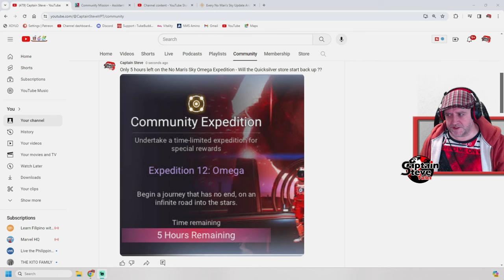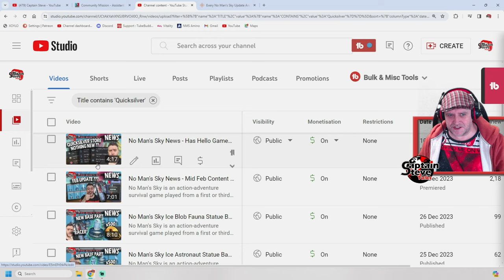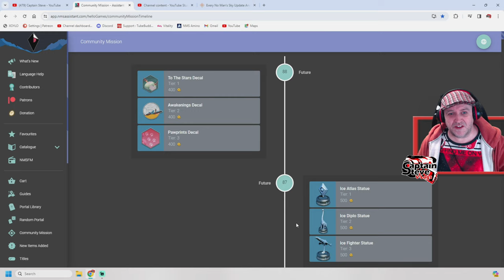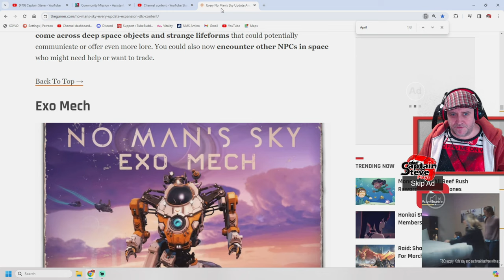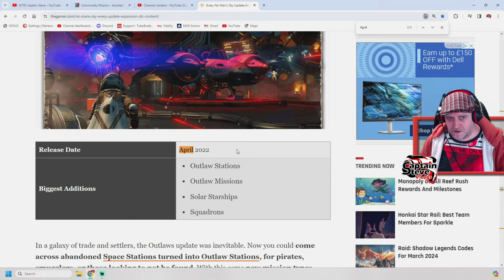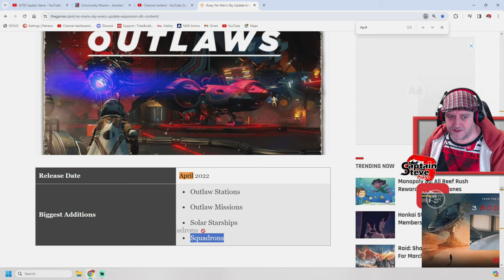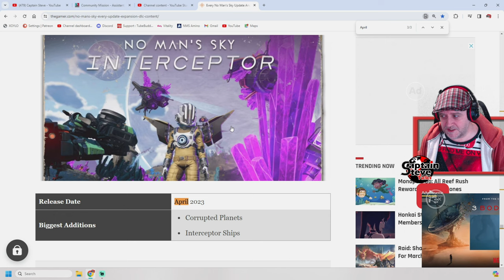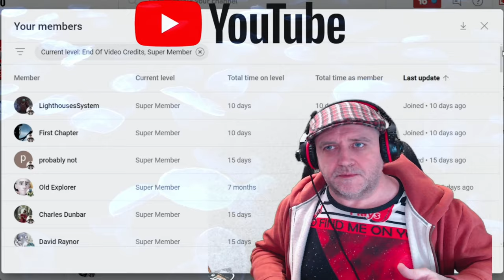No Man's Sky Omega Expedition Is Ending NOW - Quicksilver Store News - Update Size Speculation